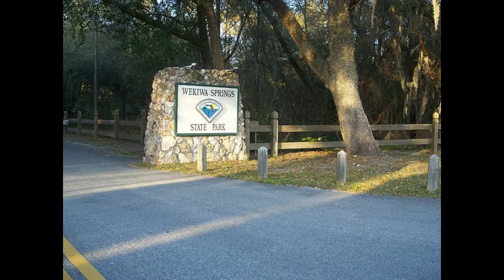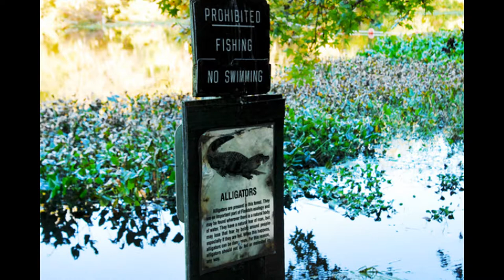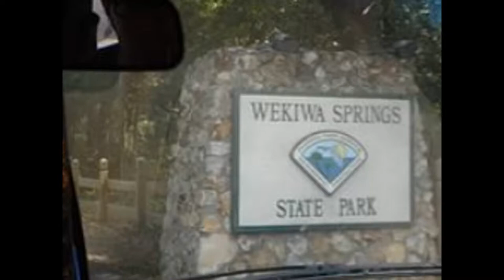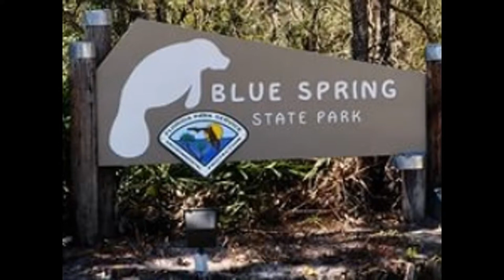Orlando. Florida. wikava springs.